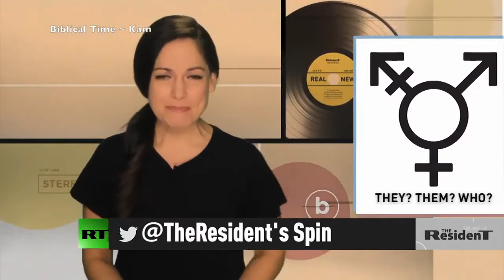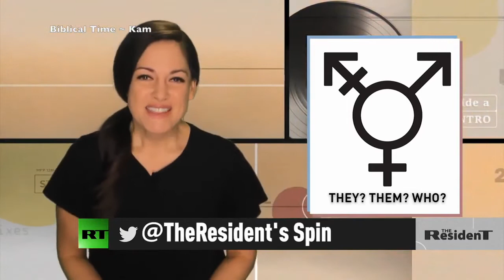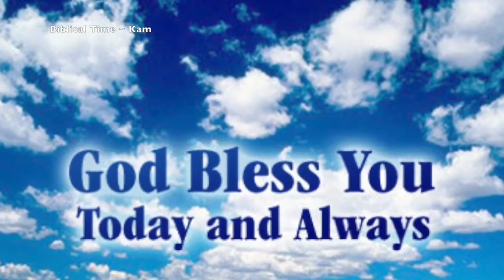Deadly storms coming ahead || end time signs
Take a look at this deadly storm video. What is going on in this video is about to come ahead real soon. These are the last days that we are living in now and the weather is going to be even worse now.